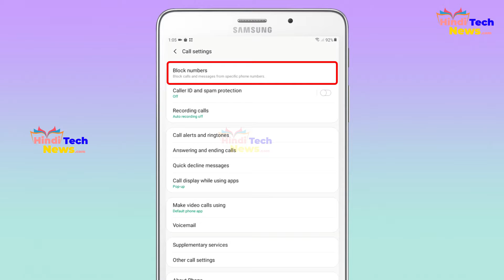How to block Unknown number in Android Tablet? Tablet me Unknown number ko block kaise karte hai?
How to block Unknown number in Android Tablet?
Android Tablet me Unknown number ko block kaise karte hai?
ऐंड्रॉड टैब्लेट में अन्नोन नम्बर को ब्लॉक कैसे करते है?

कोई सवाल पूछने के लिए instagram और फेसबुक पेज पर मेसेज भेजे।